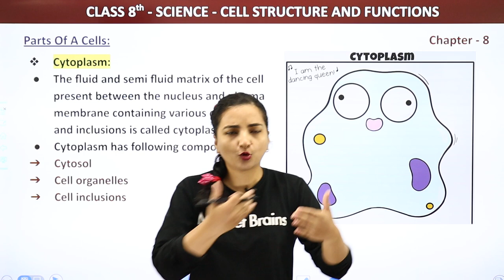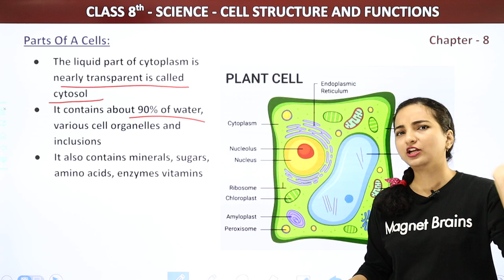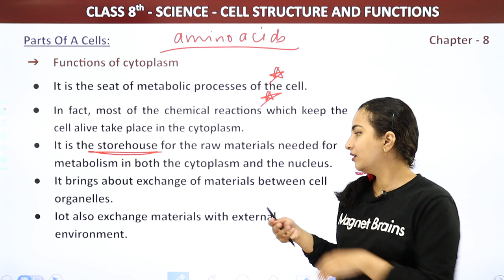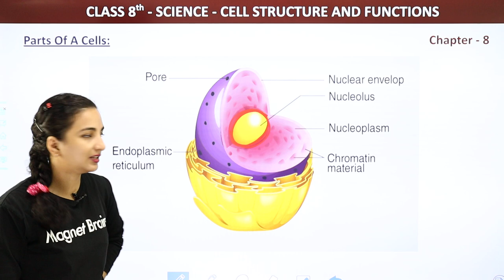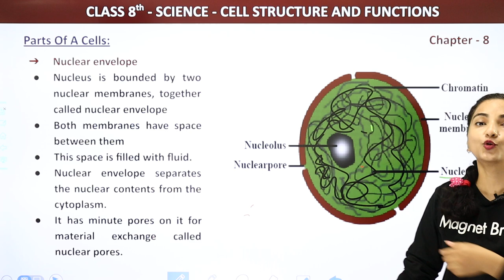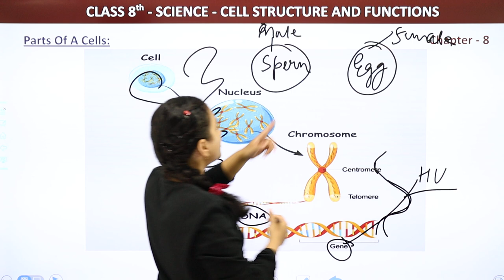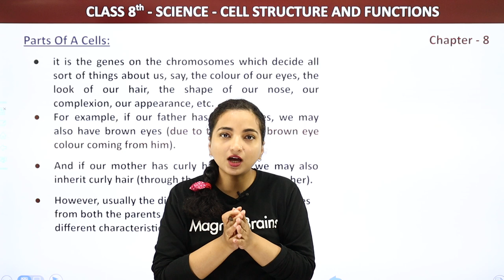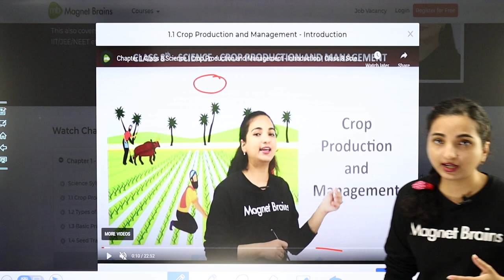Class 8 Science Chapter 8 | Parts of a Cell (Part 2) From Chapter Cell — Structure and Functions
✔️ Class: 8
✔️ Subject: Science
✔️ Chapter: Cell — Structure And Functions
✔️ Topic Name: Parts Of A Cell (Part -2)
✔️ Topics Covered in This Video: Cytoplasm And Nucleus